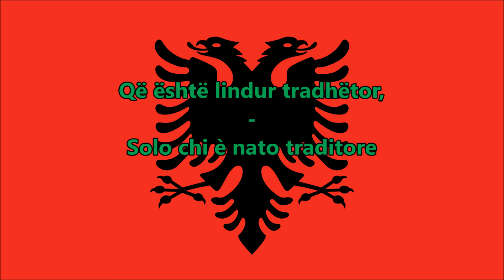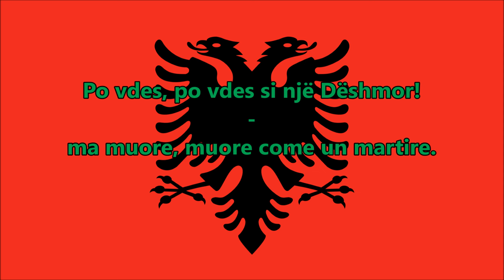Inno nazionale dell' Albania (albanese/italiano) - Anthem of Albania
"Inno alla bandiera" - Hymni i Flamurit
Testo e traduzione
Himni i flamurit è l'Inno nazionale dell'Albania. La musica fu scritta dal compositore romeno Ciprian Porumbescu per il canto patriottico "Pe-al nostru steag e scris Unire". Il testo, invece, fu scritto dal poeta albanese Aleksander Stavre Drenova.

Il testo dell'inno fu pubblicato per la prima volta, come una poesia, su Liri e Shqipërisë, giornale albanese edito a Sofia. Bulgaria, il 21 aprile 1912. Il titolo originale del poema è "Betimi mi flamur" (Giuramento alla bandiera). L'inno fu ripubblicato, in seguito, in una raccolta di poesie di Asdreni dal titolo Ëndra e lotë (Sogni e lacrime) edita a Bucarest. Secondo le memorie di Lasgush Poradeci, il testo non fu scritto per essere l'inno nazionale albanese, ma fu così amato dal popolo albanese che venne adottato come inno nazionale della neonata Albania nel 1912, durante la proclamazione dell'indipendenza a Valona.